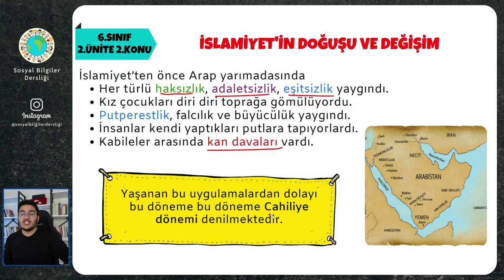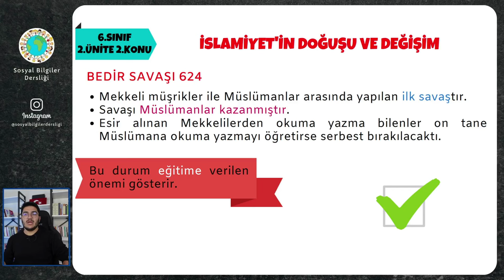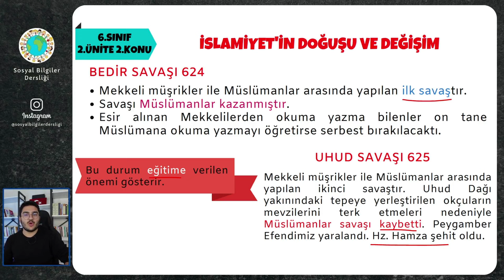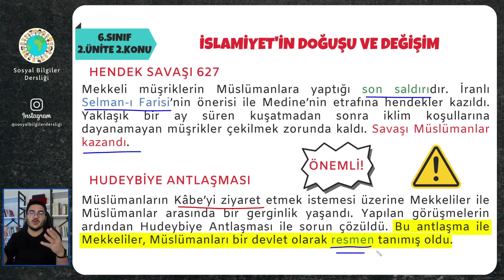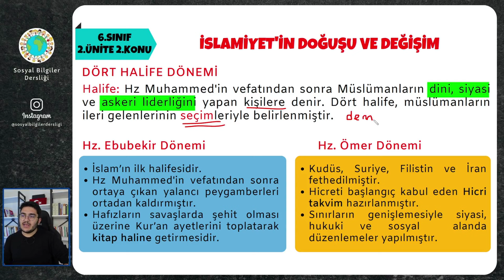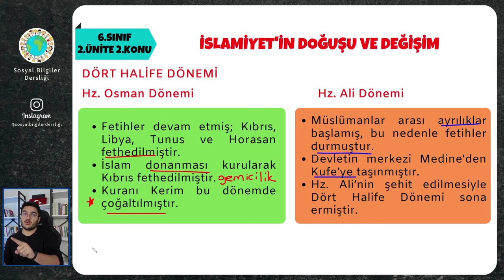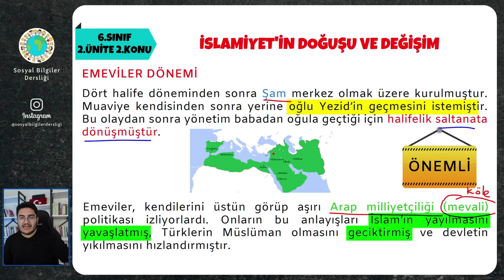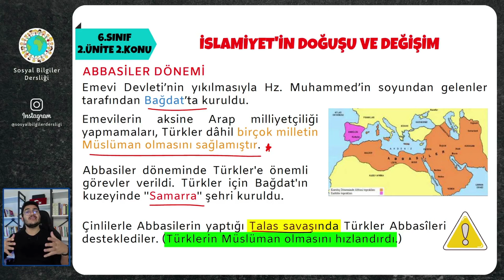6.Sınıf Sosyal Bilgiler 2.Ünite İslamiyet'in Doğuşu ve Değişim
Herkese merhaba. Ben Buğra Hoca. 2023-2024 eğitim öğretim yılı içinde 6.sınıf Sosyal Bilgiler dersi için güncel video konu anlatımlarına devam ediyoruz.